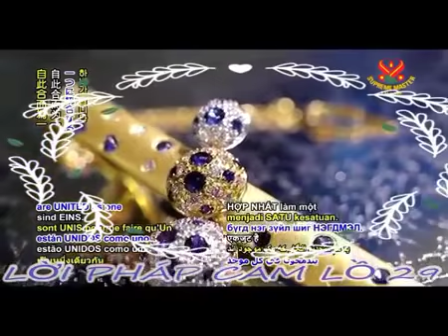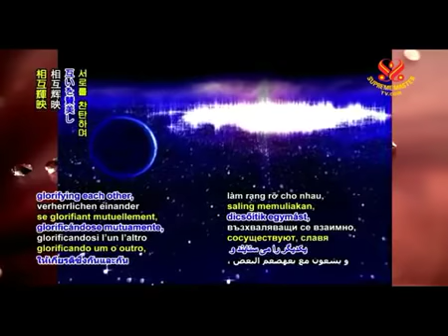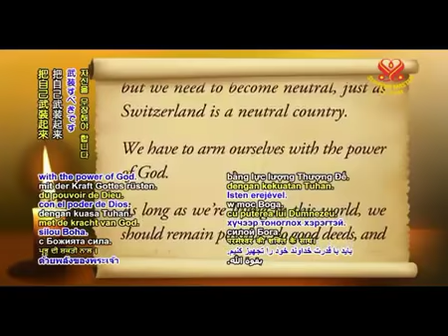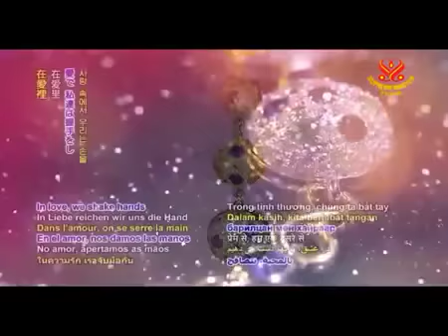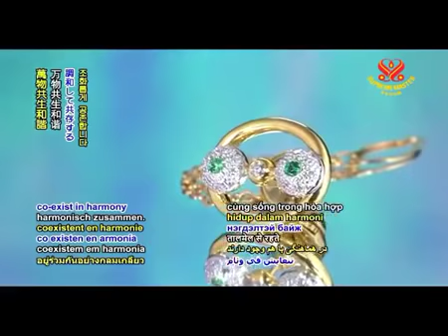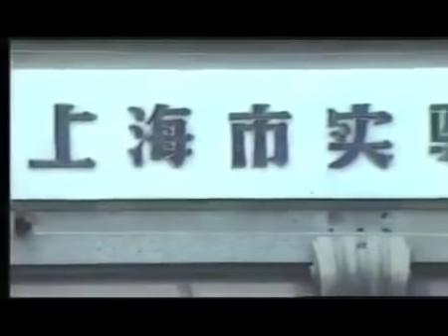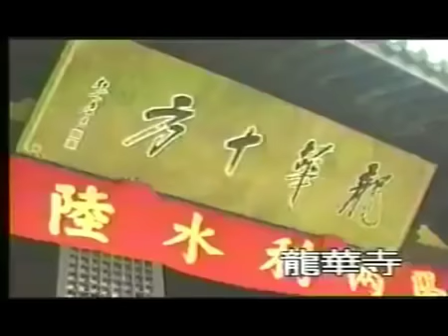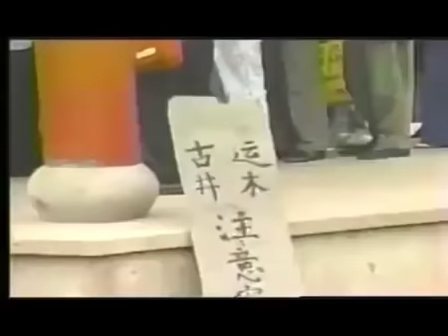Thanh Hải Vô Thượng Sư - Lời Pháp Cam Lồ 29..